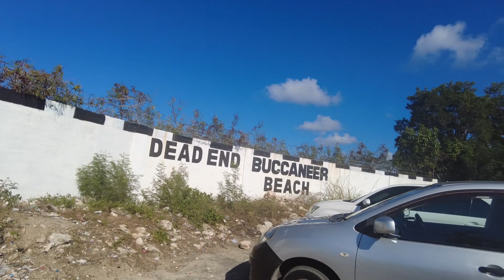Plane watching at Dead End Beach jamaica 🇯🇲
sorry to THAT man, my preference is me